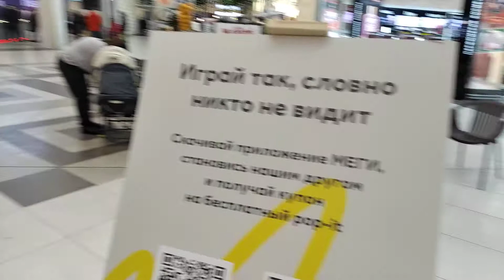2.01.2021 Серёга в Меге , любитель пощупать резиновые изделия и не только. хе хе. / Реклама Пупыта /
Я кстати только посмотрев что он тут делает догадалась зачем эта штука ваабще...хе хе.